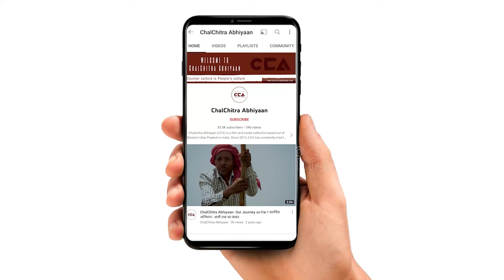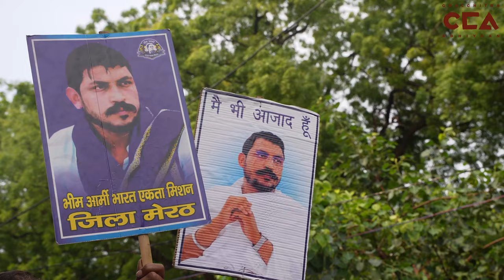दिल्ली : जंतर मंतर पर दहाड़े जयंत चौधरी| Delhi: Jayant Chaudhary roars at Jantar Mantar- CAA Report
दिल्ली जंतर मंतर पर दिनांक 21 जुलाई 2023 को भीम आर्मी के संस्थापक और हैआज़ाद समाज पार्टी के राष्ट्रीय अध्यक्ष एडवोकेट चंद्रशेखर आज़ाद के आवहान पर भारी संख्या में बहुजन समाज रैली में अलग - अलग हिस्सो से आए। इस रैली की रालोद के राष्ट्रीय अध्यक्ष जयंत चौधरी ने संबोधित किया। जयंत चौधरी ने कहा कि चंद्रशेखर आजाद पर हुआ हमला केवल उन पर नहीं था, बल्कि यह हमला आप लोगों (अनुसूचित जाति के लोगों) को शांत करने और डराने के लिए हुआ। लेकिन आप डरना मत। आप आगे बढ़ना और दुनिया को ये बता देना की इस देश का संविधान भी आप में से ही एक ने कभी लिखा था। उन्होंने कहा कि ये लोग नहीं चाहते कि अनुसूचित जाति या आदिवासी समुदाय का कोई व्यक्ति सांसद या विधायक बने।

On 21st July 2023, in response to the call of Bhim Army's founder and National President, Advocate Chandra Shekhar Azad, and the National President of Azad Samaj Party, a large number of people from the Bahujan community participated in a rally at Jantar Mantar. The National President of Rashtriya Lok Dal, Jayant Chaudhary, addressed the gathering. He said that the attack on Chandra Shekhar Azad was not only aimed at him but also intended to intimidate and silence people from the marginalized communities. However, he urged them not to be afraid and to move forward, reminding them that one of their own had also contributed to drafting the Constitution of this country. He stated that certain groups do not want anyone from the Scheduled Caste or Tribal community to become a Member of Parliament or a Legislator.